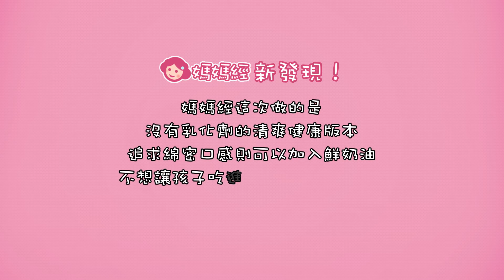DIY搖搖冰淇淋！ | 媽媽經MamaClub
暑假到了，不想讓孩子吃到太多食品添加劑、和過多的糖分？
今天就教大家製作手搖冰淇淋。
既清涼又健康，還能全家大小一起同樂喔！